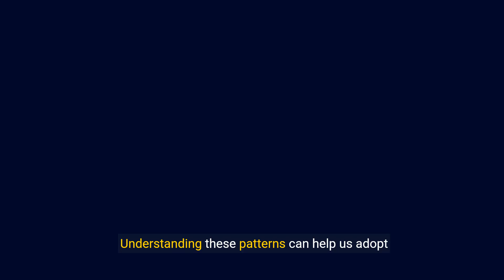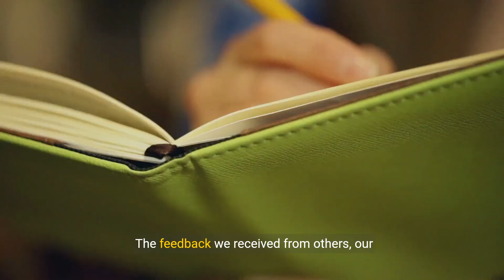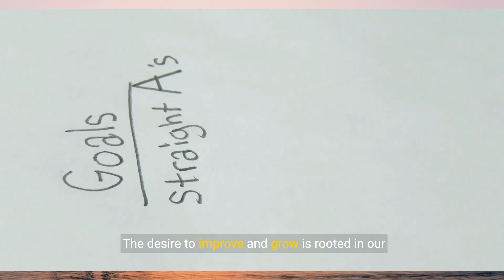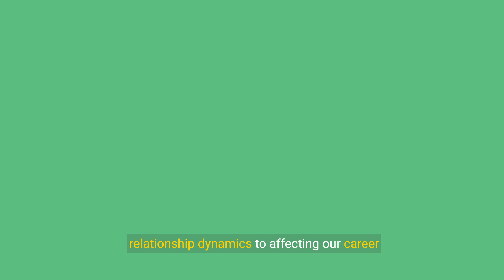Unveiling 10 Ways Your Past Shapes You 💕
(3327) Unveiling 10 Ways Your Past Shapes You 💕 - YouTube

Transcript:
(00:00) 10 explanations how our past influences our present our past shapes who we are today in countless ways from childhood experiences to significant life events the influence of our past is deeply embedded in our behaviors attitudes and decisions understanding how our past influences our present can provide valuable insights into our personal growth and development this video explores 10 detailed explanations of how our past affects our present highlighting the importance of self-awareness and reflection one childhood experiences shape our
(00:35) worldview formation of beliefs and values our early experiences play a crucial role in shaping our beliefs and values the lessons we learn the behaviors we observe and the values instilled in US during childhood form the foundation of our worldview influence on decision- making these early experiences influence our decision-making processes the way we handle situations approach problems and make choices can often be traced back to our childhood number two emotional patterns and responses development of emotional reactions our past experiences
(01:10) especially those in our formative years shape our emotional reactions how we respond to stress handle conflict and express our emotions are often influenced by our early emotional experiences coping mechanisms the coping mechanisms we develop in response to past experiences continue to influence how we deal with challenges in the present understanding these patterns can help us adopt healthier ways of managing emotions three relationship Dynamics influence of family relationships our relationships with family members particularly parents and
(01:44) siblings set the tone for our future relationships the Dynamics within our family can influence how we interact with others and form attachments patterns in romantic relationships past romantic relationships also leave a lasting impact the experiences and lessons from previous relationships can affect our expectations and behaviors in current and future romantic Partnerships four career choices and aspirations early influences on Career paths our career choices are often influenced by our past experiences including the values
(02:18) instilled in Us by our parents the subjects we excelled in at school and the role models we looked up to impact of past successes and failures past successes and failures shape our confidence and ambition the lessons learned from these experiences influence our career aspirations and the risks we are willing to take five self- perception and identity formation of self-concept our self-concept or how we see ourselves is heavily influenced by our past the feedback we received from others our accomplishments and our failures all
(02:52) contribute to our self-perception influence on self-esteem positive and negative experiences from our past affect our self-esteem understanding the roots of our self-esteem can help us build a more positive self-image six behavioral patterns habit formation many of our habits and routines are formed based on past experiences these behaviors whether positive or negative often continue into the present and influence our daily lives influence on personal growth recognizing how past experiences shape our behaviors can help us identify areas
(03:27) for personal growth and development by understanding ing these patterns we can work towards making positive changes seven mental health and well-being impact of traumatic experiences traumatic experiences from the past can have a lasting impact on our mental health these experiences can lead to conditions such as anxiety depression and PTSD which affect our present well-being influence of positive experiences positive experiences also play a significant role in our mental health supportive relationships achievements and joyful moments
(04:00) contribute to our overall happiness
(04:35) Development influence on learning styles our past experiences including our education and upbringing influence our preferred learning styles
(05:11) the ability to bounce back from setbacks is often developed through overcoming difficulties in the past coping with future challenges
(05:44) the impact of our past is far-reaching by gaining insights

Chosen Title: "How Your Past Shapes You: Unveiling 10 Transformative Ways" - This title is captivating as it promises to reveal transformative ways in which one's past influences their present self, attracting viewers interested in self-reflection and personal growth.

YOUTUBE DESCRIPTION:
Delve into the profound impact of your past on your present self in this enlightening video. Explore 10 transformative ways in which your history shapes your identity, behaviors, and outlook on life.